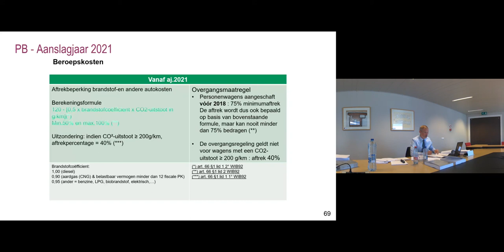21 05 O Aangifte Personenbelasting aj 2021 Fragment nummer 1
Het online seminarie aangifte personenbelasting Aj 2021 bespreekt niet alleen alle vakken van de aangifte personenbelasting Aj 2021 maar geeft ook een ruimere achtergrond bij de genomen maatregelen om tot deze aangifte te komen.

De digitale versie van dit seminarie wordt opgedeeld in verschillende sessies, variërend in tijdsduur tussen een half uur en anderhalf uur. Op die manier is de informatie op een zeer vlotte wijze te verwerven en in verschillende onderdelen te bekijken. In totaal beschikt u daarmee over 7u permanente vorming.

Het uitgesteld bekijken van dit seminarie biedt een aantal interessante functionaliteiten, zoals een zoekfunctie naar gebruikte woorden binnen de slides van de presentatie, waarna de opname naar dat betrokken onderdeel doorspoelt. U kiest zelf op welk ogenblik u naar de opnames kijkt.